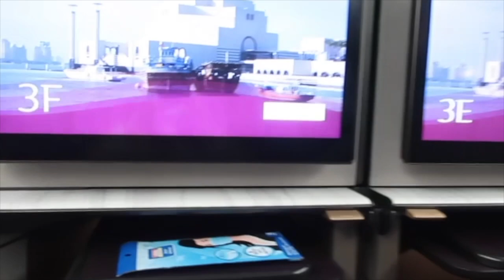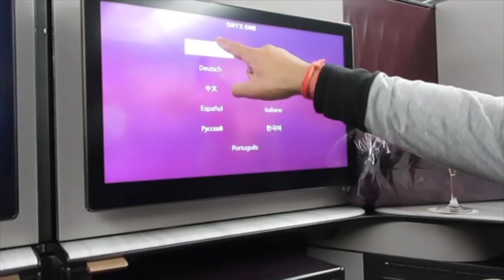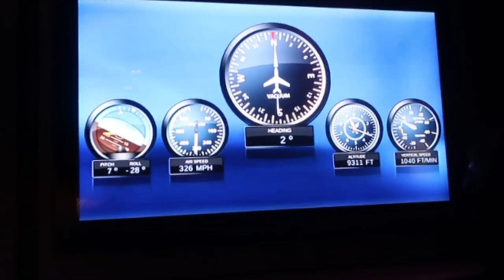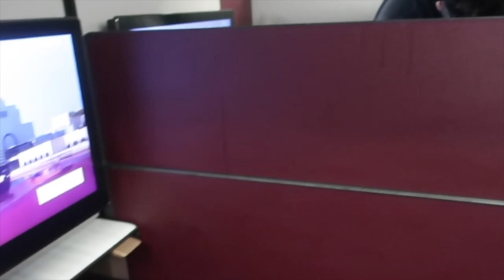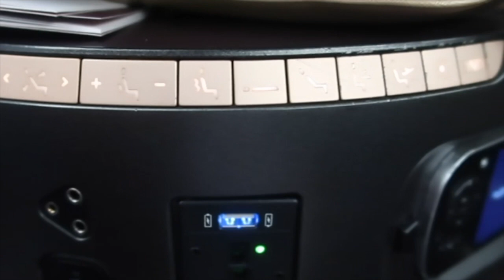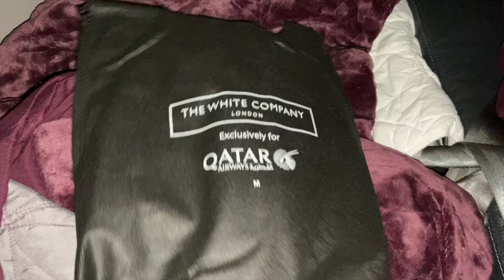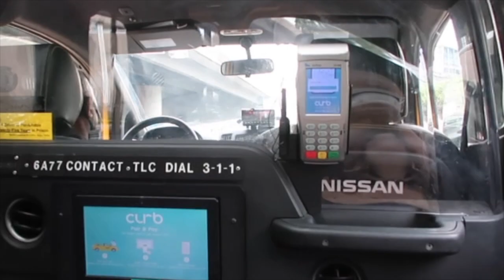NEW YORK Bound | The Ultimate Qatar Airways QSuites Experience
Our New York trip is finally happening. Here's our experience flying with the Qatar Airways QSuites.